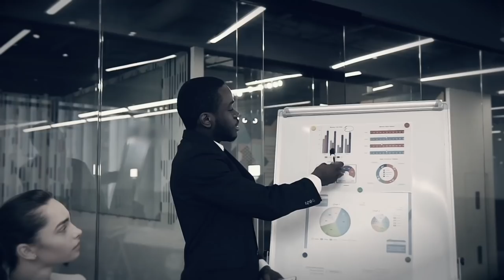3 Eigenschaften, die einen großartigen Chef ausmachen | Sadhguru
Sadhguru spricht über drei Führungsqualitäten, die für den Erfolg in allen Lebensbereichen ausschlaggebend sind, und wie sie erlangt werden können.